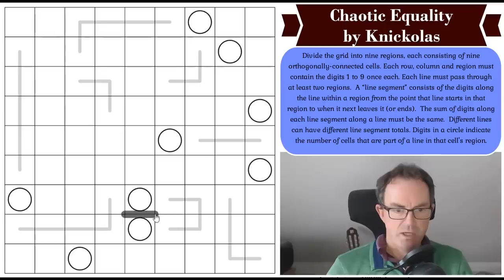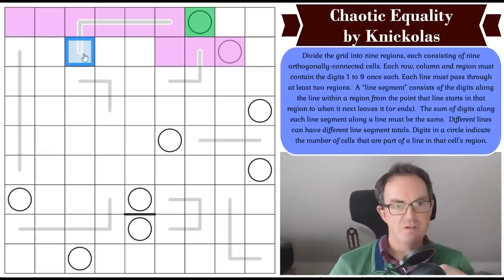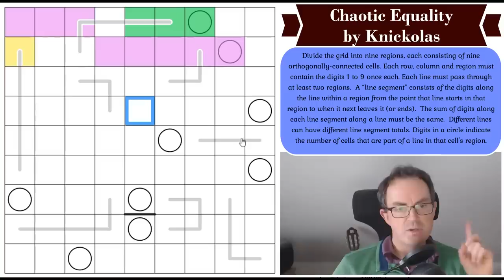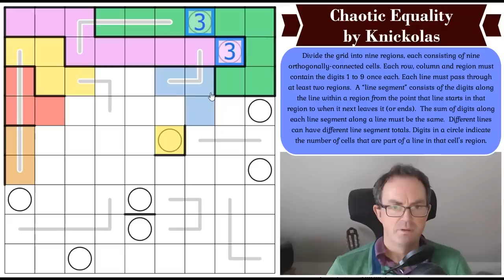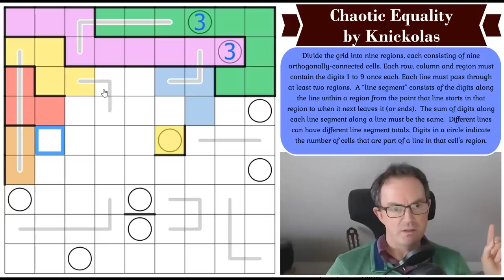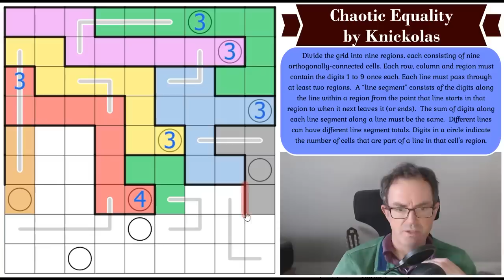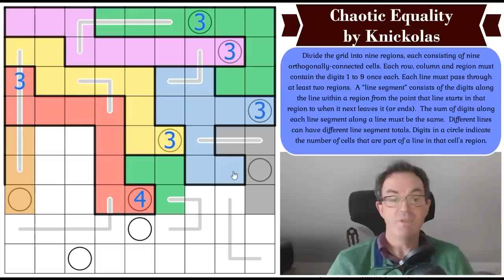One Of The Cleverest Puzzles EVER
*** TODAY'S PUZZLE ***
We are absolutely gobsmacked by this one.  It's called Chaotic Equality and it's the work of Knickolas.  If you read this Knickolas, we'd love to showcase a video on how you constructed this puzzle because it defies belief. Oh and it isn't easy!!

Rules:
Divide the grid into nine regions, each consisting of nine orthogonally-connected cells. Each row, column and region must contain the digits 1 to 9 once each. Each line must pass through at least two regions.  A “line segment” consists of the digits along the line within a region from the point that line starts in that region to when it next leaves it (or ends).  The sum of digits along each line segment along a line must be the same.  Different lines can have different line segment totals. Digits in a circle indicate the number of cells that are part of a line in that cell's region.

As well as the Phistomefel and Jay Dyer extravaganzas, Simon's solve of Magnus Josefsson's puzzle Castle Wall Yin Yang #1 is now available as a bonus video.  You can play the puzzle at the link below (and the logic-masters link contains an example):

Box 102
56 Gloucester Road
London
SW7 4UB